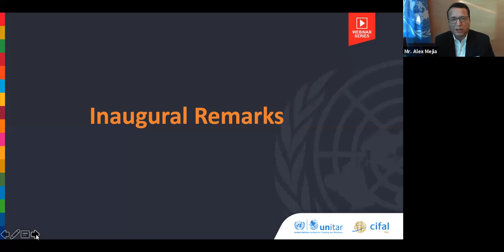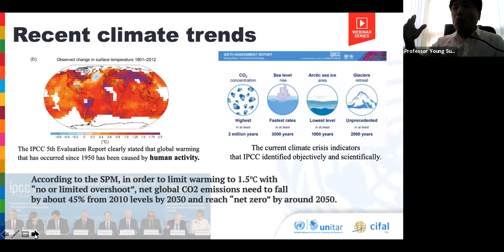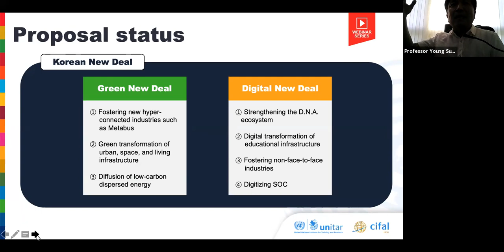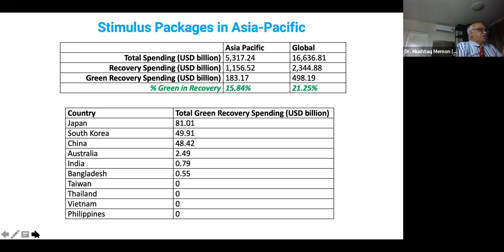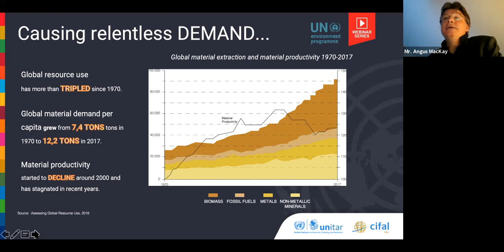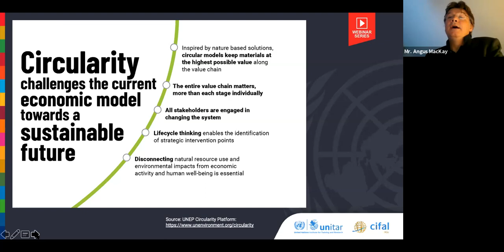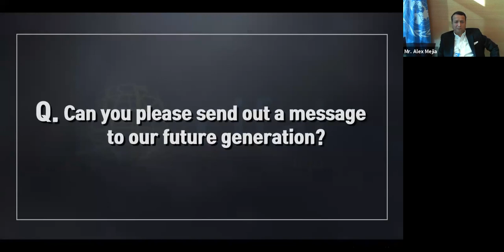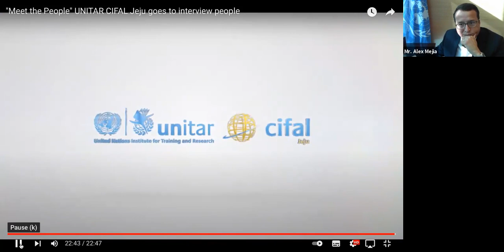Green Transition: Dynamics of Climate Push and Pull Policy (co-hosted with CIFAL Jeju)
Transitioning to a greener economy and society requires a holistic transformation. The international community has already taken bold steps towards sustainable transition, targeting mainly green technology, environmentally friendly industry and transport and cleaner air. Some regional blocs and countries have announced Green Deal packages to commit themselves and encourage other parts of the world to join the effort towards sustainable pathways. The European Union’s Green Deal aims to make Europe the first climate neutral continent by 2050, turning environmental challenges into opportunities that would enable a just and inclusive transition for all. Republic of Korea also presented its ambitious Green New Deal to boost the economy and protect the environment at the same time.

Bearing this in mind, green transition, especially in the post-COVID 19 pandemic economy, would be only achieved through ensuring perspectives on a just, inclusive and sustainable society in all solutions and approaches. When countries around the world strive to build forward better, policies that accelerate climate action are expected to contribute to thriving and resilient communities where no one is left behind. In this regard, this webinar will help participants to understand the climate aspects of the global move on green transition. The workshop will also provide an opportunity to take stock of an important issue of just transition which needs to be reflected in all levels of government policy to achieve a truly sustainable development for all.

Learning Objectives:
- Raise awareness on a just, inclusive and green transition;
- Understand the linkage between policy actions for successful green transition and achieve the sustainable development goals for all;
- Expand networks and identify partners with expertise to assist governments to improve their practices.